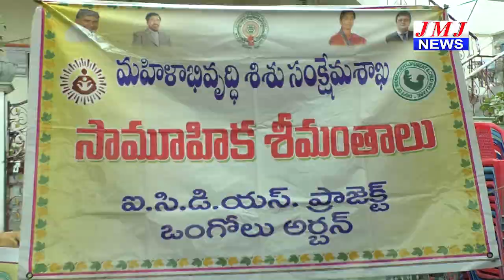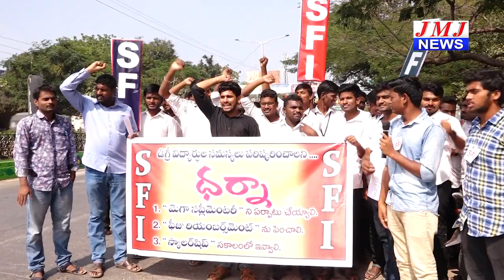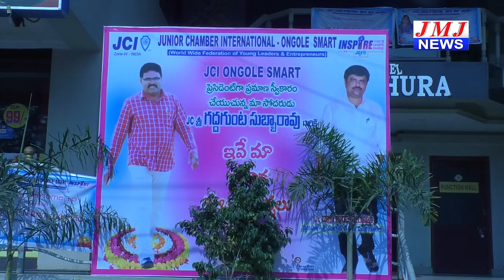JMJ NEWS 7 pm BULLETIN 10 Jan 2019 - జేఎంజే న్యూస్ 7 గం|| బులెటిన్ 10 జనవరి 2019 ONGOLE NEWS